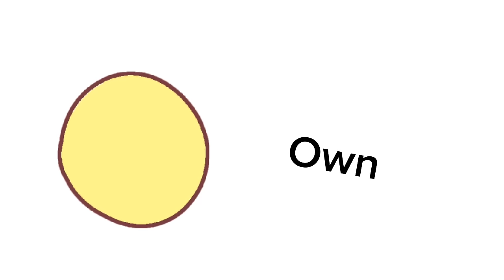world is mine 😱 but it gets more verbose ( gacha club )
this is a Miku trend